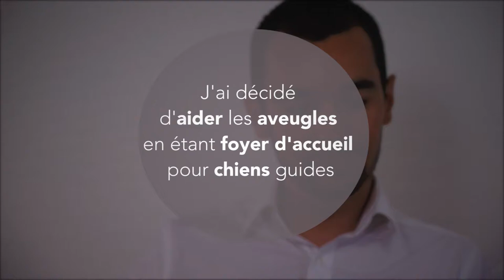Nicolas Bonnet : être famille d'accueil pour chien guide d'aveugle !(version courte)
Nicolas voulait s'impliquer socialement et se sentir utile.

Pour ça, il a décidé de s'investir dans une association qui donne des chiens guides à des personnes malvoyantes et de devenir famille d'accueil pour ces chiens.

Le résultat : il a le sentiment d'être moins nombriliste et beaucoup plus ouvert aux autres. Il est satisfait de servir concrètement à quelque chose.

C'est une expérience réussie qu'il compte bien renouveler !

Lors de cette interview, nous avons rencontré des problèmes techniques qui ont engendré une altération de l'image et nous vous prions de nous en excuser. Nous avons tout de même décidé de diffuser ce témoignage car nous aimons beaucoup cette initiative pleine d'humanité et nous espérons qu'elle pourra inspirer d'autres personnes.

le site qui encourage à agir